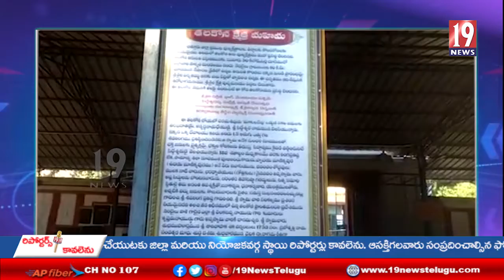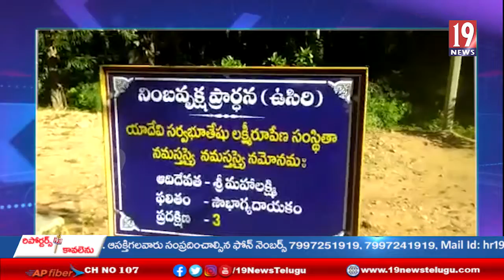తిరుపతి అర్బన్ శ్రీ తలకోన సిద్దేశ్వరస్వామి దేవస్థానం నందు ప్రారంభమైన నవరాత్రి బ్రహ్మోత్సవాలు